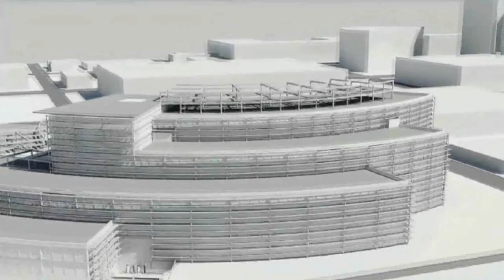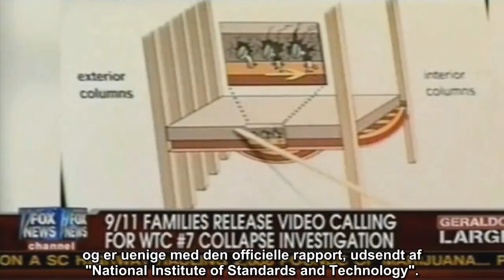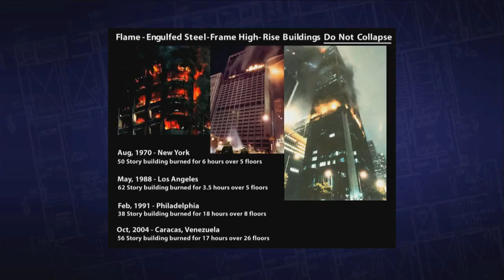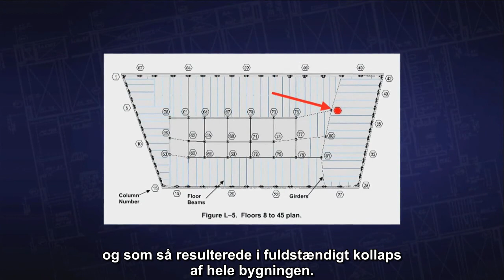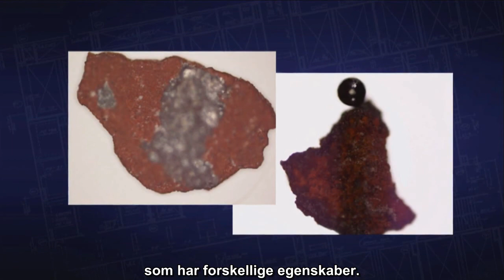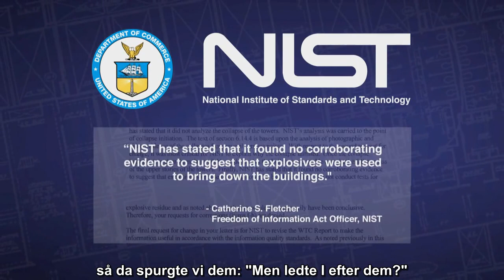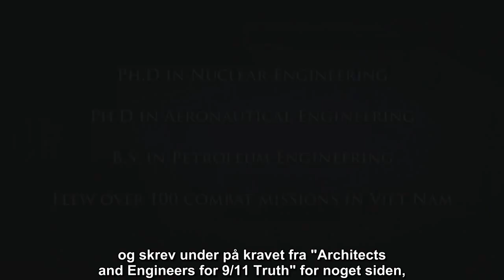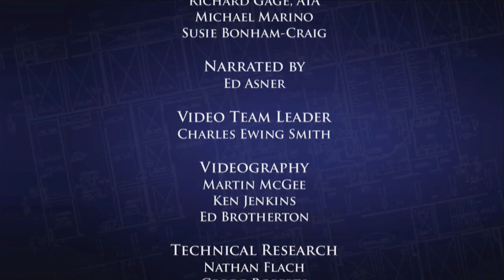Solving the Mystery of WTC 7 - Danske undertekster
Dette er AE911Truths bedste bud på en professionelt produceret 15-minutters informativ og engagerende 9/11-dokumentar om WTC7 - rettet til nybegyndere. Den er gratis. Spred gerne vidt og bredt, også til arkitekter og ingeniører.